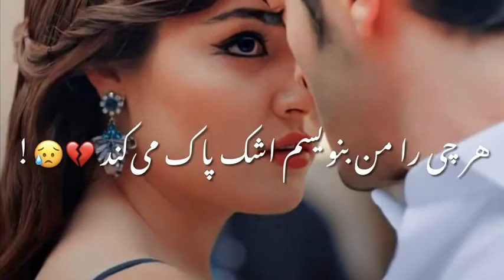Sad Farsi song💔🥺